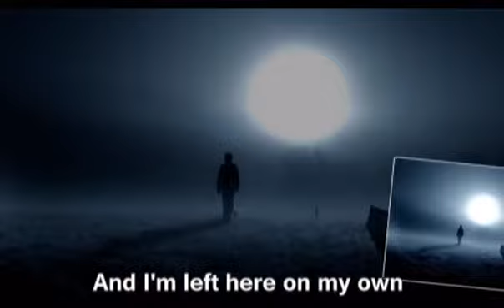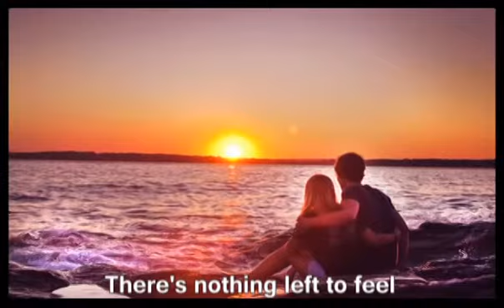You Don't Have to Say You Love Me : Elvis Presley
เมื่อเคยบอกว่าขาดเธอเสียไม่ได้ สัญญาว่าตลอดไปอยู่ด้วยเสมอ
มิใช่ฉันที่เปลี่ยนไปนั่นคือเธอ หลงพร่ำเพ้อเธอจากไปไม่เหลียวมา
และเมื่อเธอจากไปลับไกลนั่น ต้องโดดเดี่ยวคืนวันถวิลหา
จะติดตามขอเธอโปรดเมตตา กลับเคหาบ้านเราเฝ้าวิงวอน
ไม่ต้องบอกว่าเธอรักฉันหรอก  ไม่ต้องบอกขอแค่ใกล้ไม่ถ่ายถอน
ไม่ต้องอยู่ตราบสลายใจนิวรณ์  มิคลายคลอนจะไม่รั้งหากอยากไป
ความเปล่าเปลี่ยวกับความจำมันช้ำนัก  ถูกทอดทิ้งด้วยรักจากไฉน
ความอ้างว้างคงอยู่มิคลาไคล เหลือแต่ใจที่เศร้านักเพราะรักลอย

ผลงานฮอตฮิตของ Dusty Springfield นักร้องสาวจากเกาะอังกฤษ เมื่อปี 1966 เป็นเพลงอันดับ 1 ของชาร์ตเพลงในอังกฤษ และอันดับ 4 ในสหรัฐอเมริกา

ต้นฉบับดั้งเดิมประพันธ์โดย Vito Pallavicini และคู่หู Jody Miller เป็นภาษาอิตาเลียน ในชื่อ "Lo Che Non Vivo (Senza Te)" มีความหมายว่าฉันไม่อาจมีชีวิตอยู่ได้โดยปราศจากคุณ "I,who can't live (without you)" เป็นเพลงดังอันดับ 1 ของอิตาลี เมื่อปี 1965 ในเทศกาล Sanremo Festival ร้องโดย Pino Donaggio ฮิตมากจนถูกนำไปประกอบในหนังอิตาเลียนเรื่อง Vaghe stelle dell'Orsa (aka Sandra) นำแสดงโดย Claudia Cardinale และยังคว้ารางวัลสิงห์โตทองคำที่เทศกาลหนัง The Venice Film Festival .

Dusty Springfield สนใจที่จะร้องเพลงนี้แต่เธอไม่เข้าใจความหมายของมันนักจึงนำไปให้พรรคพวกพยายามแต่งเป็นเนื้อภาษาอังกฤษ และเธอยังต้องบันทึกเสียงซ้ำแล้วซ้ำเล่าถึง 47 เทค จนเป็นที่พอใจ ก่อนจะออกมาเป็นเพลง "You Don't Have to Say You Love Me" ในอัลบั้มที่ชื่อ Ev'rything's Coming Up Dusty จนเมื่อปี 2004 วารสาร the Rolling Stone ได้จัดให้เพลงนี้เป็นเพลงในอันดับที่ 491 ของ บัญชีรายชื่อ 500 เพลงฮิตตลอดกาล  The 500 Greatest Songs of All Time

Vicki Wickham และ Simon Napier-Bell นำเนื้อร้องมาทำเป็นภาษาอังกฤษ ในปี 1971 Elvis Presley ได้บันทึกเสียงร้องใหม่ ติดอันดับ 9 และยังมีผลงานของนักร้องอีกหลายคนได้รับความนิยมในหลายๆเมืองทั้ง Ireland,Italy,Finland.